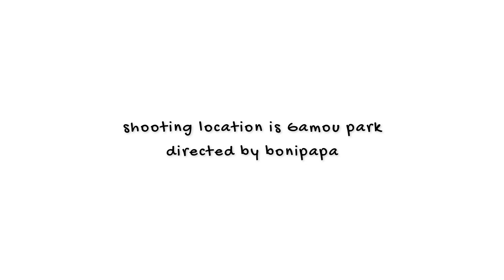【ガモウパーク】みんなでほんわか昼下がり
春が近づく今日この頃
みんなでほんわかガモウパーク
狙う獲物はこぶたちゃん😱⁉︎
March 11,2023

[BGM]
DOVA-SYNDROME

MATSU「ほんわか昼下がり」